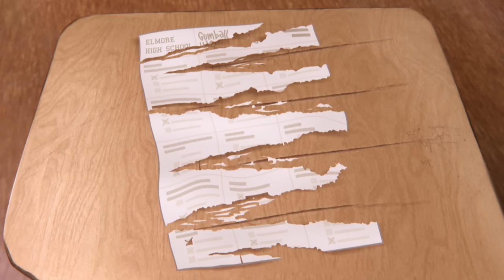A Luta | O Incrível Mundo de Gumball | Cartoon Network